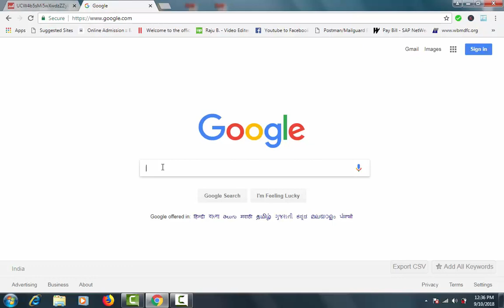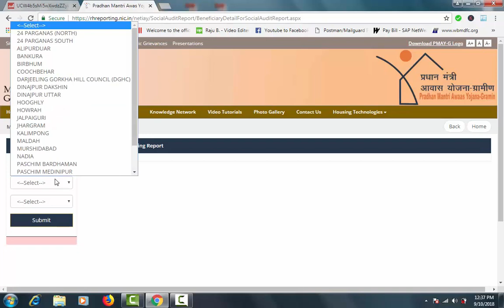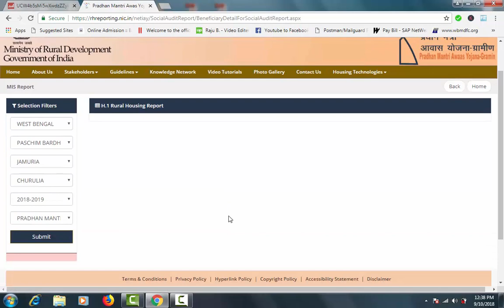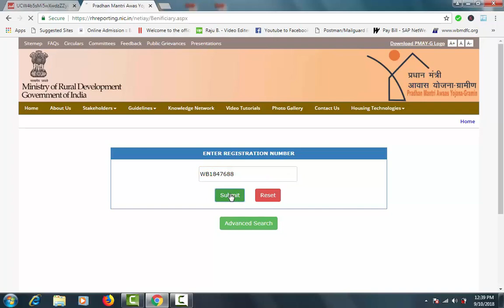How to download pradhan mantri awas yojana new list with photo 2018-19|PMAY ID|Find PMAY list WB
How to download pradhan mantri awas yojana new list with photo 2018 19|PMAY ID| Find your name in PMAY-G list  in West Bengal

Under the Pradhan Mantri Awas Yojana (Urban) {PMAY (U)}, demand survey is conducted by concerned ULBs, offline and online, free of cost. Online registration can also be made by eligible beneficiaries themselves through the Ministry’s website. Registration is also being facilitated by the State / UT Governments at their Common Service Centers (CSCs) at a nominal charge of Rs.25/- (Rupees twenty five only) plus GST. This is for information of the general public that this Ministry has not authorized any private entity or person to collect money as a consideration for availing of any benefit under the PMAY (U) Mission.

Director (HFA-5),
Ministry of Housing and Urban Affairs
Room No. 118,G Wing, NBO Building,
Nirman Bhawan,
New Delhi-110011

Hi
Namaskar bondhura ei videote ami aapnader jana Pradhan Mantri Awas Yajona kibhabe nijer Naam dekhben nijer chobi sathe, abong aapn seti dowbload korte parben,asha korche videote
Aapnader bhalo lagbe.